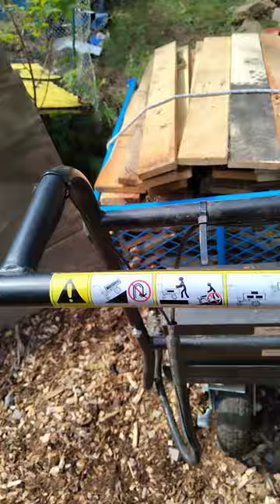Landworks Electric Utility Cart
I'm moving at least 200lbs of pallet wood over uneven terrain and a steep hill. This thing is a tank.